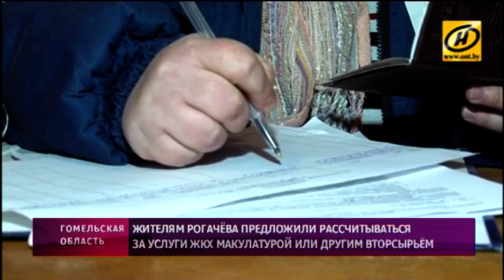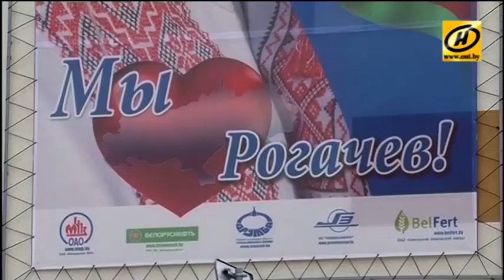Жителям Рогачёва предложили рассчитываться за услуги ЖКХ макулатурой или другим вторсырьём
Новый способ оплаты набирает популярность: по всему городу открыли специальные приёмные пункты. А для больших объёмов или крупногабаритного мусора действует услуга – вызов коммунальщиков на дом.